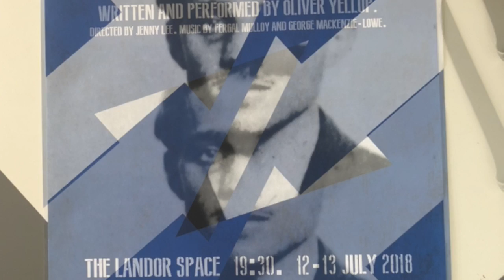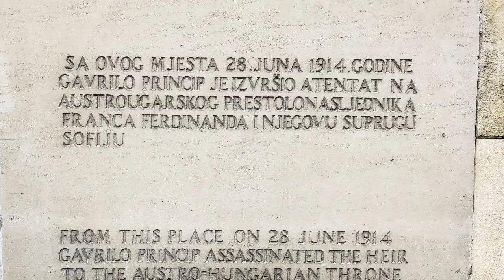Music Gavrilo Princip